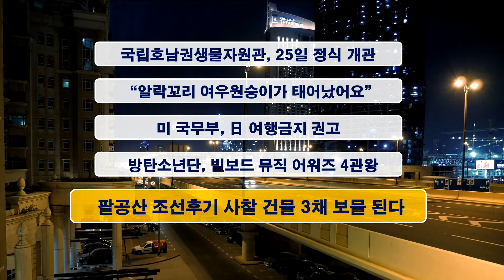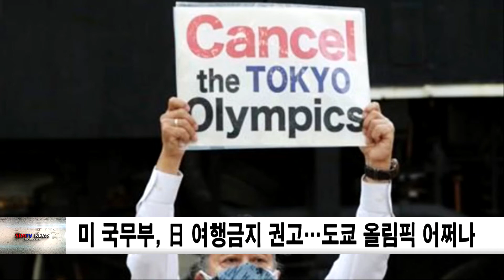20210527sdatv방송뉴스(권민아아나운서)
1. 국립호남권생물자원관, 25일 정식 개관
2. “알락꼬리여우원숭이 아롱이?다롱이가 태어났어요”
3. 미 국무부, 日 여행금지 권고…도쿄 올림픽 어쩌나
4. 방탄소년단, 빌보드 뮤직 어워즈 4관왕…자체 최다 수상 경신
5. 팔공산의 조선후기 사찰 건물 3채 보물 된다